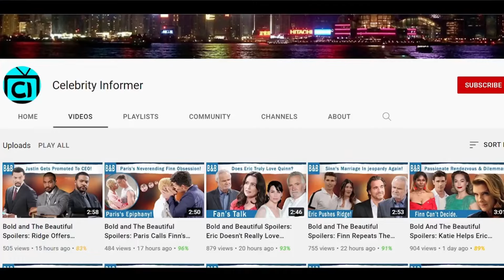B&B FULL Episode 05-24-2024 | The Bold and Beautiful Full Episode Friday 24 May | B&B Spoilers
The Bold and The Beautiful Spoilers: A Deadly Mistake- Steffy’s Desperation Leads to Finn’s End? B&B FULL Episode  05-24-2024 | The Bold and Beautiful Full Episode Friday 24 May | B&B Spoilers